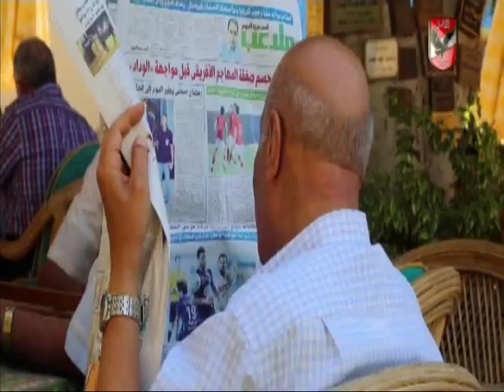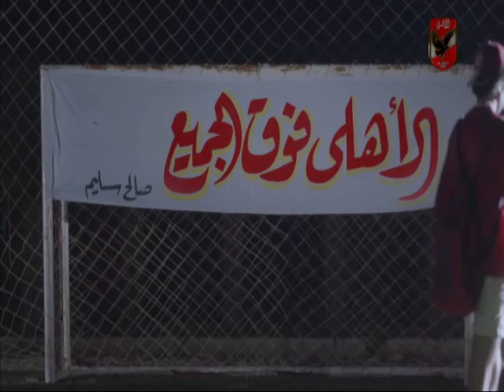شاهد اولى حلقات برنامج عائلة الاهلى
التردد: 12341 أفقي.
القمر: نايل سات.
معامل الخطأ: 5/6.
معدل الترميز: 27500